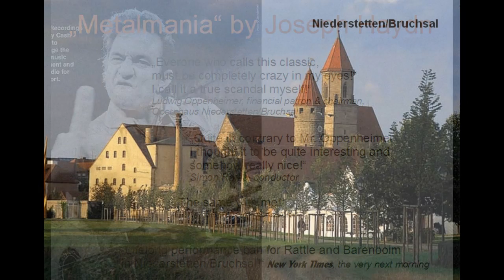YEAOH! - Metalmania 1 (by Joseph Haydn)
How can we all make the young generation listen to some classical music and go into our opera houses again? Surely not by some highly expansive opera balls in Vienna for which they wouldn't have got the money anyway as some young folks! And that we all have to wear a fine designer suit and a noble tie normally whenever we want to go there with some friends is also completely unnessessary in my eyes! Who for heaven's sake was the man who invented such a really strange and absolutely needless thing? He must clearly have possessed some money of his own! If we are absolutely honest the world of classic has become a world of big money and high finances today. At least for the public. We are no "idols" anymore for the kids as some classical composers, conductors or live musicians like it still used to be in some former centuries. (There are only a few exceptions.) When nearly everybody still used to listen to us, our new compositions or maybe completely new interpretations of some of the old masters! Today the young people prefer to have some rock or pop idols of their own. And I absolutely can understand them! Because their singer-songwriters and musicians quite often come from some poor families by themselves! From the rotten suburbs of our big cities. Where no classical writers, conductors or bankers can be really found!